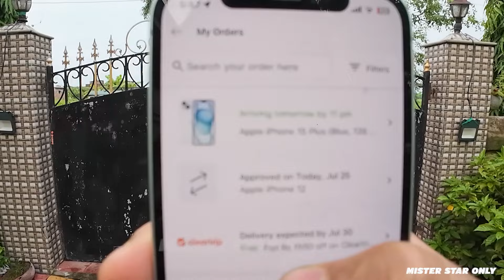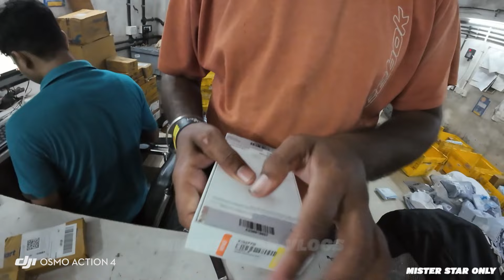তোমাদের ভালোবাসার উপহার | I bought iPhone 15 Plus with YouTube & Facebook Money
MISTER STAR ONLY

 / chinmay purkait